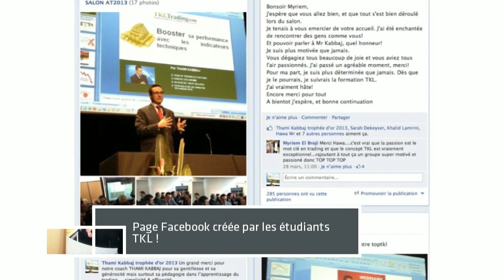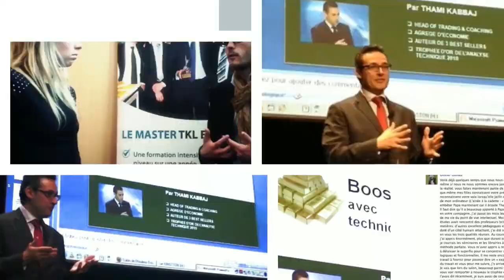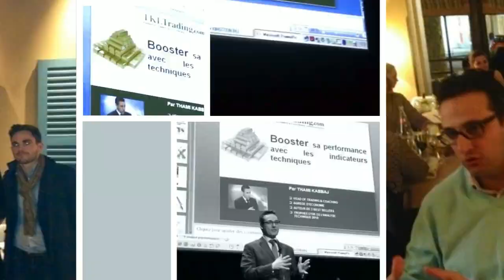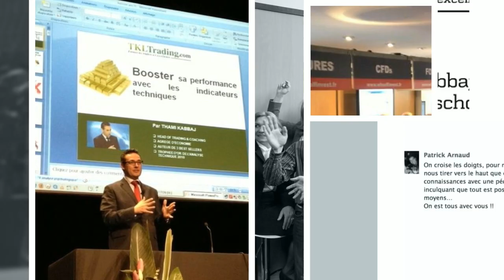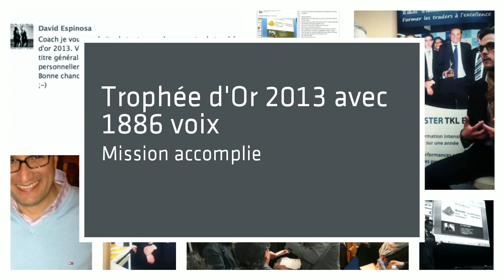TKL Trading School, présentation de l'école